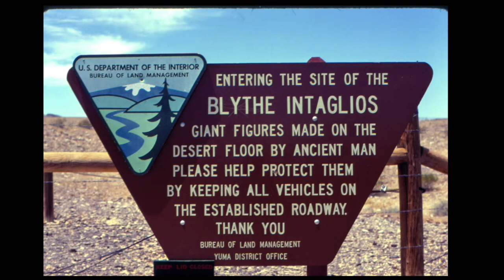Sunbelt Spotlight: Geoglyphs of the Desert Southwest with Anne Morgan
"Geoglyphs of the Desert Southwest" co-author Anne Morgan shares a presentation on the mysterious geoglyphs of the southwestern United States and Harry Casey's project to document them.

Across the deserts of the American southwest are one of the largest concentrations of geoglyphs outside of Peru’s Nazca Lines. These ancient Native American works of earthen art can be hundreds of feet long, and yet are often invisible until viewed from above. Before drones, GPS, or GoogleMaps, photographer Harry Casey began a unique archaeology project. Armed with nothing more than topographic maps, 35mm film cameras, and his beloved Piper J3 Cub aircraft, Casey spent thirty-five years documenting the region’s geoglyphs before natural erosion and human intervention could destroy these fragile sites. In this presentation, co-author Anne Morgan introduces viewers to several of these beautiful geoglyphs.

Born and raised in New Orleans, Louisiana, Anne Morgan took her lifelong love of history and turned it into a career by attending Simmons College in Boston, Massachusetts, to get a Masters in Library and Information Science, focusing on archives. She was hired as the Head Archivist/Curator at the Imperial Valley Desert Museum in Ocotillo, California, and promptly fell in love with the desert around her. While working at the IVDM, Anne met Harry and Meg Casey and what began as an archival project on Harry’s nearly 10,000 aerial images became a friendship and partnership as she helped edit Harry’s original manuscript into a published book, Geoglyphs of the Desert Southwest: Earthen Art as Viewed from Above.